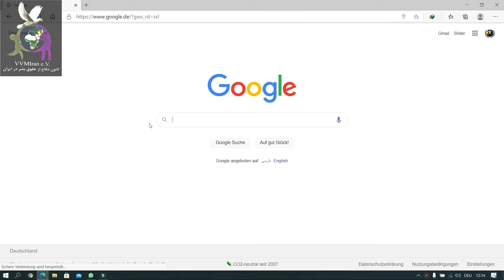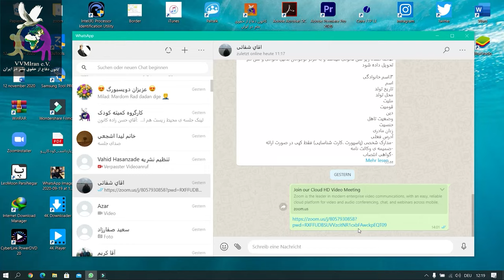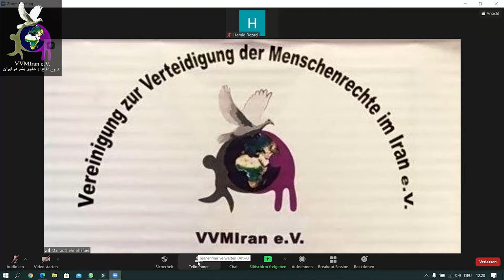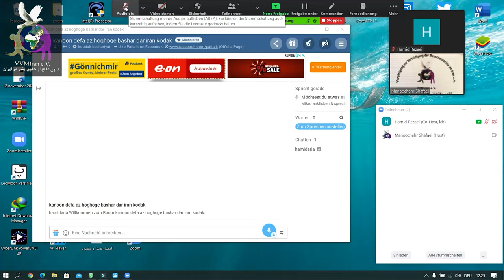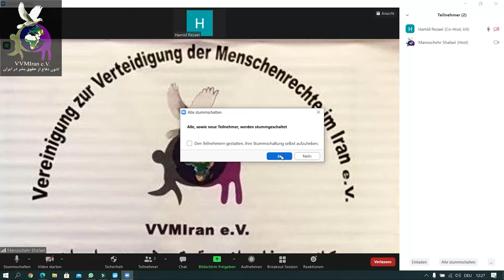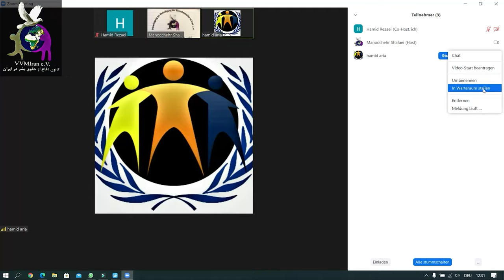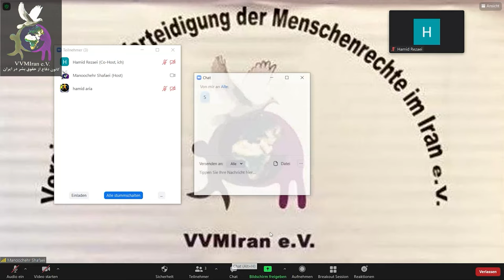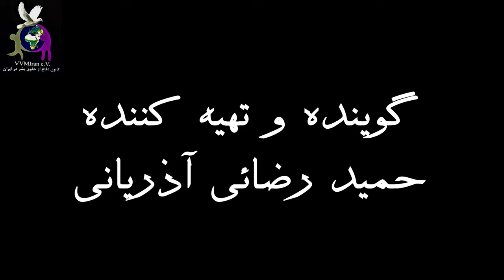آموزش اتاق زوم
آموزش کامل اتاق زوم از ابتدا تا انتها برای کاربران و ادمین ها
حمید رضائی آذریانی